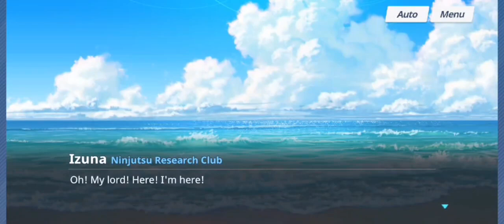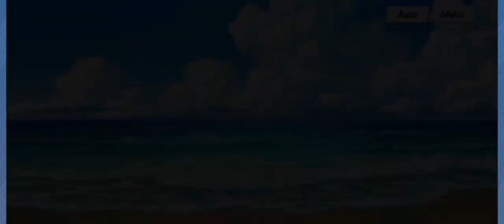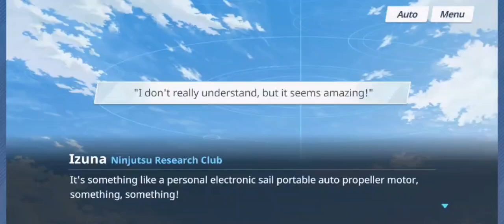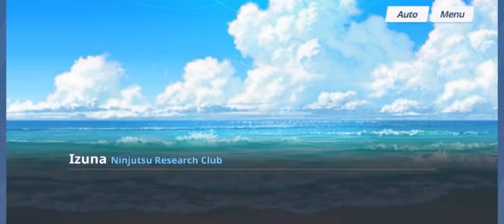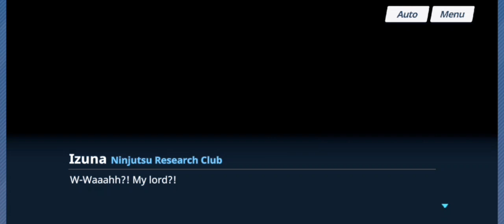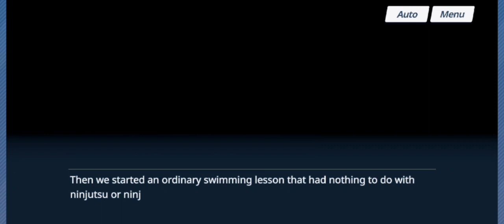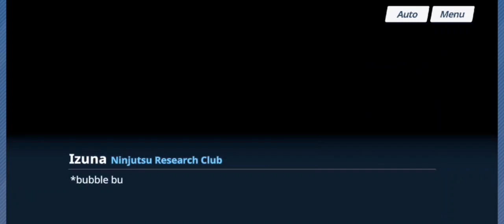Izuna (Swimsuit) L2D - Blue Archive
L2D at 9:20, story went longer than expected tbh

A bit late on the upload due to some issues on my end, more specifically on the audio of the recording itself.

That aside, Izuna (Swimsuit) is currently on a limited pick up on the global server, L2D can be obtained on the Episode 3 of her story

Story: (0:00)

L2D: (9:20)